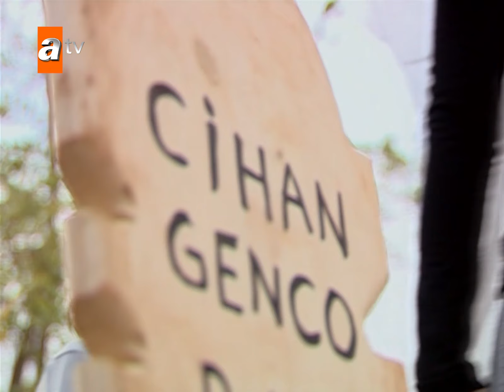Boran haksızlığa karşı savaşacak! - Sıla 43. Bölüm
Ahmet Ağa'nın yaptıkları Boran'ın hoşuna gitmiyor.

Oyuncular:
Cansu Dere,
 Mehmet Akif Alakurt,
Zeynep Eronat,
Menderes Samancılar,
Fatoş Tez,
Fatoş Sezer,
Muhammed Cangören,
 Kartal Balaban,
Devrim Saltoğlu,
Cemal Toktaş,
Boncuk Yılmaz,
Tayanç Ayaydın

Yapım: Fm Yapım
Yönetmen:Gül Oğuz
Senaryo: Sema Ergenekon, Eylem Canpolat